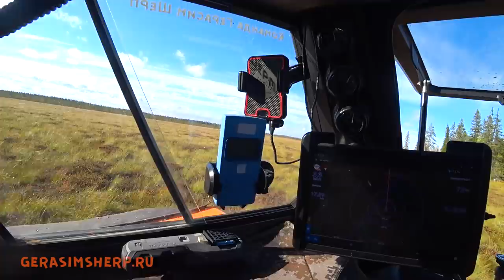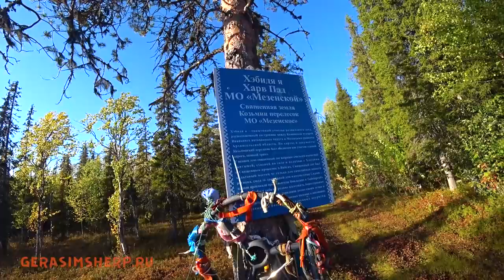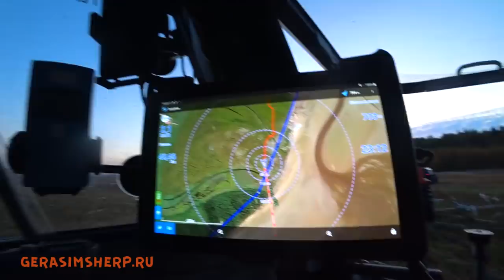Вездеходная экспедиция на мыс Канин Нос ч2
Михаил.

Вся информация о вездеходе БРО:
Жукофф Гараж